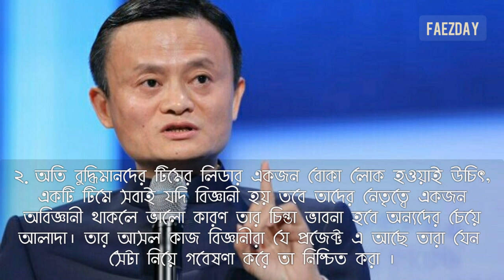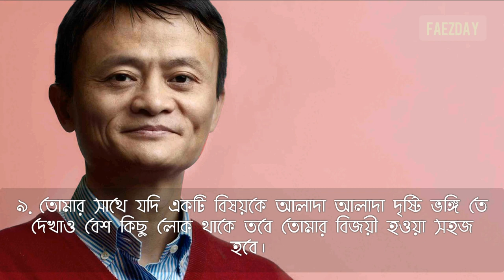Jack Ma Quotes in Bangla || দুঃসময়ের জন্য দশটি বাণী || জ্যাকমার উক্তি || Faezday.